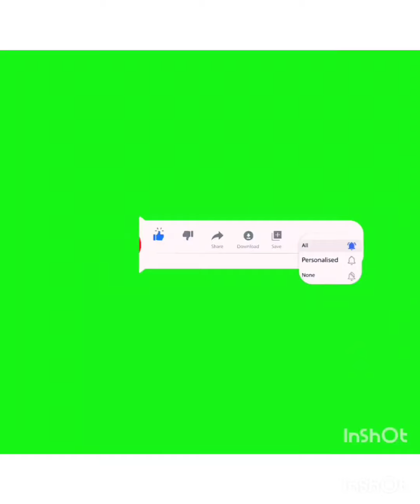Mooti Palao ( kalay chany ka Palao )